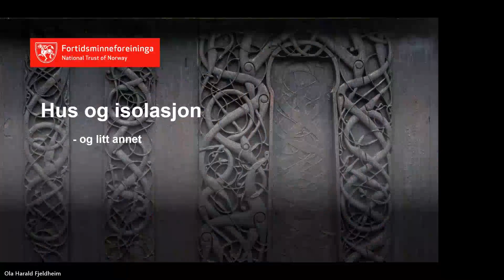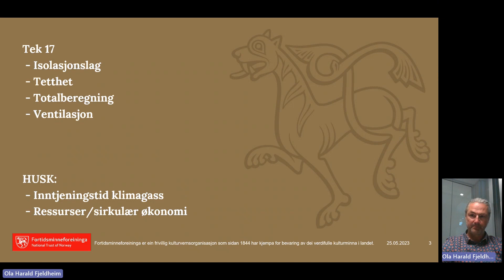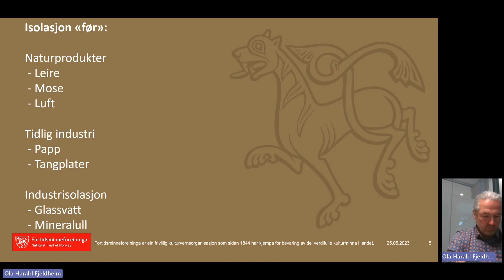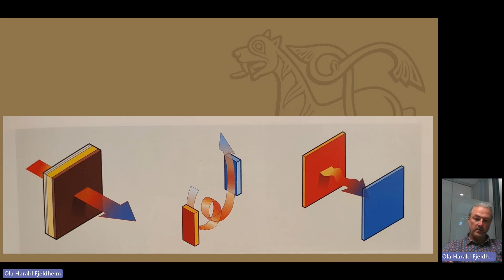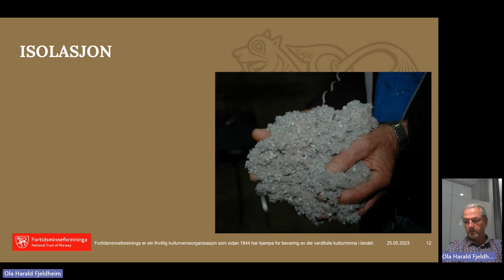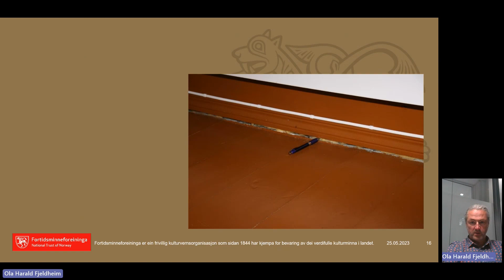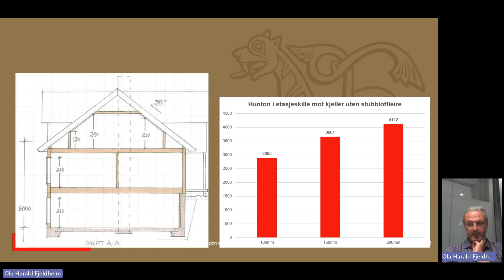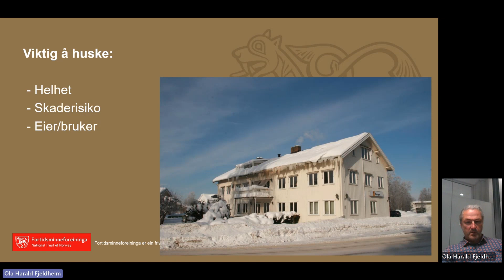Teknisk time - Isolasjon av vernede bygg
Hvilke hensyn bør man ta når man skal bytte ut isolasjon, eller etterisolere et hus? Finnes det i dag gode moderne produkter, eller bør man går for det mer tradisjonelle? Hva kan konsekvensen bli ved valg av feil metode og produkter?

Innledning | Henrik Smith, seniorrådgiver hos Riksantikvaren (5 min)
Foredrag, Isolasjon | Ola H. Fjeldheim, Isolasjon av eldre bygg (45 min)
Spørsmål fra forvaltningen og diskusjon | (20 min)
Oppsummering | Henrik Smith (5 min)

Besøk nettsidene våre!

Meld deg på nyhetsbrevet vårt!